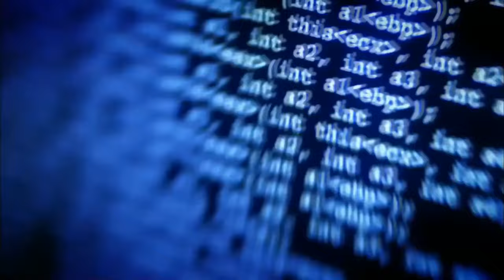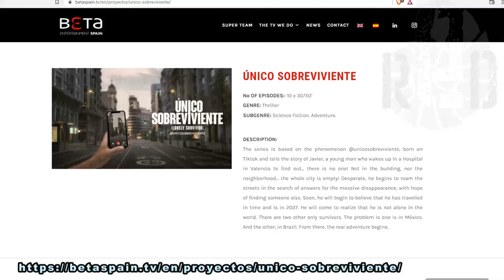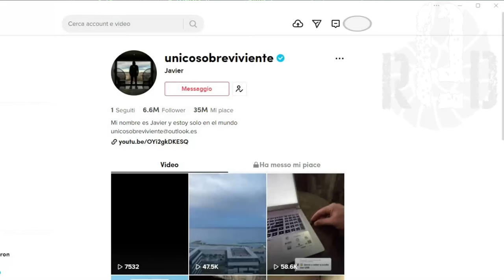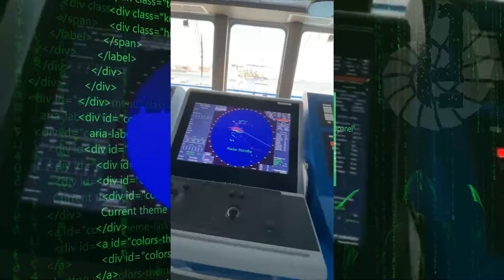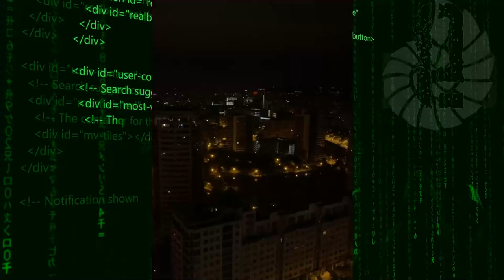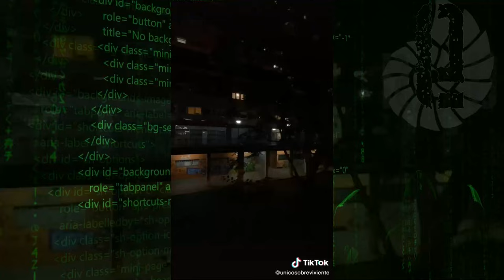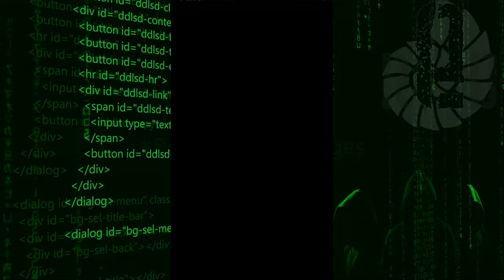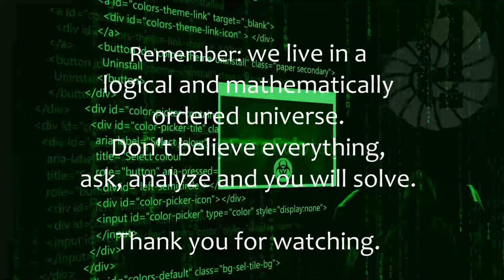EREDE investigations: unicosobreviviente exposed part #7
investigation, unicosobreviviente exposed, paranormal, ghost adventures, haunted, paranormal activity, ghost, ghosts, supernatural, ghost caught on camera, travel channel, zak bagans, paranormal caught on camera, ghost hunting, scary